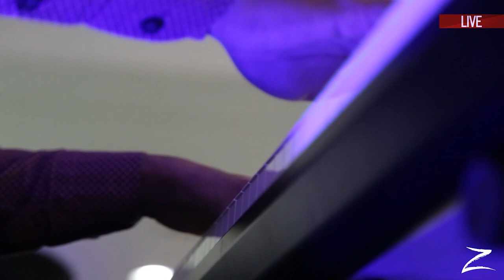Cuando nos va Mal algo esta FALLANDO ❌ Josué Ascanio / Predicas Cristianas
00:00 Para los cristianos no es la suerte
03:21 Cuando nos va mal algo esta fallando
09:20 Nos esforzamos mas para agradar a los hombres que para agradar a Dios
13:00 No te apoyes en tu propia prudencia
17:00 Que sepan donde vayas que eres cristiano
20:49 El problema mas grande del pueblo de Dios

Canal de Predicas Cristianas.